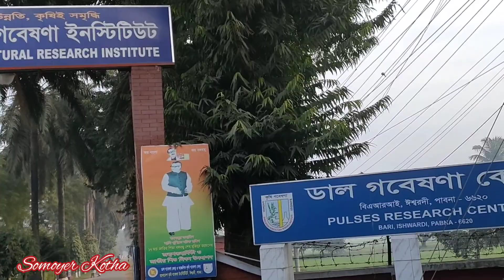ঈশ্বরদী কৃষি গবেষণা ইনস্টিটিউটে অতুলনীয় সৌন্দর্য দেখতে পেলাম !